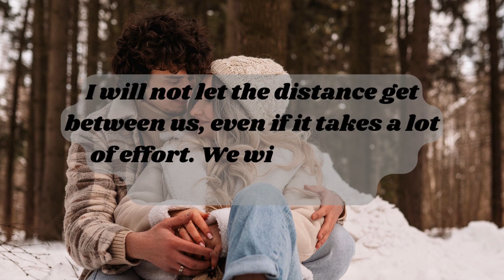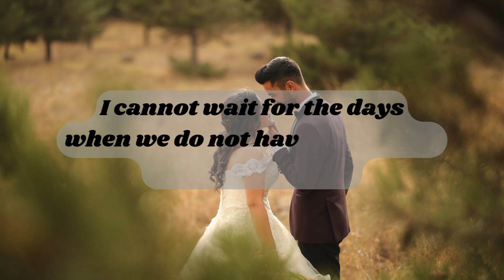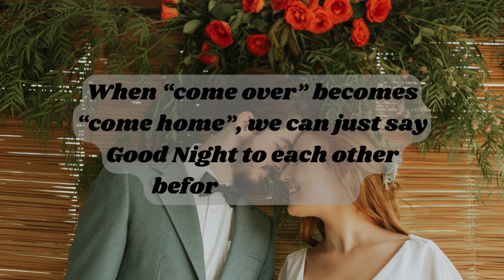You Make Me The Happiest 🥰 The Best Love Poem For Couples💞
You Make Me The Happiest || The Best Love Poem For Couples || Love Poem || Love Message
This "Love Message" is for someone special who is the most important in your life. This is the "Love Poem" to dedicate to your lovers.

dm df
df dm
dm to df twin flame reading
dm df twin flame
dm or df
love poem
love message for wife
love message for boyfriend
love message for girlfriend
love message for long-distance relationship
love letter poem
love letter for my faraway love
long distance relationship love letter
Long-distance love message
love letter for her first time

love letter for my love
love letter for husband
love letter for wife
love letter for boyfriend
love letter for girlfriend
love message for my love
i love you video message
POEM LYRICS
You Make Me The Happiest
I wish I could explain in words how much I love you.
 But I can’t because there aren’t any words to express my feelings for you.
I will not let the distance get between us, even if it takes a lot of effort. We will make this relationship work.
Before I met you, I didn’t know what it was like to be happy, to smile for no reason at all.
You make me the happiest. It is so much fun being with you.
All my days have been happy since you came into my life.
I cannot thank you enough for the brightness you bring into my life. I love you now and always.
I imagine we are cuddling together on the sad days, and I am playing with your hair.
I cannot wait for the days when we do not have to go away from each other.
When “come over” becomes “come home”, we can just say Good Night to each other before we sleep.

Website link of this poem.